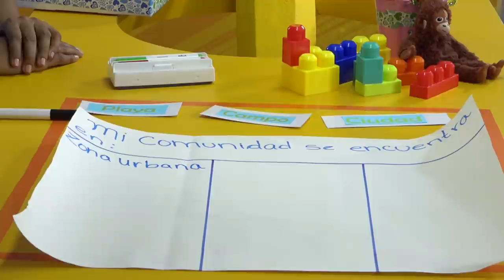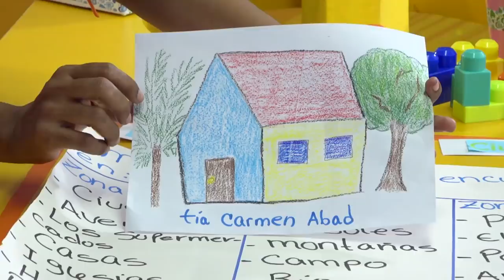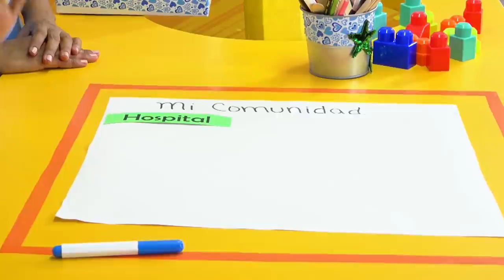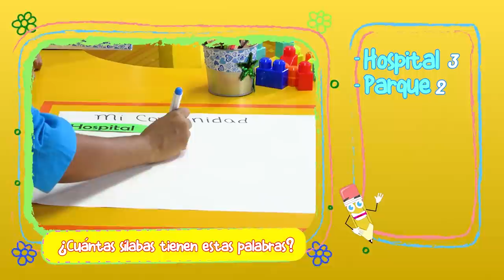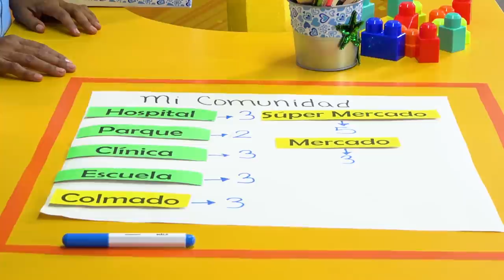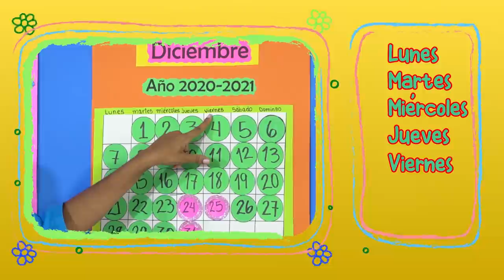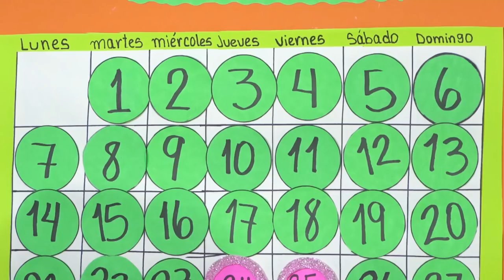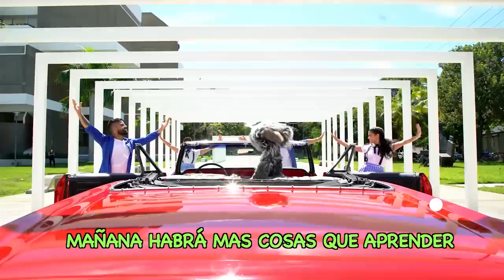PRE PRIMARIA -08/12/20-